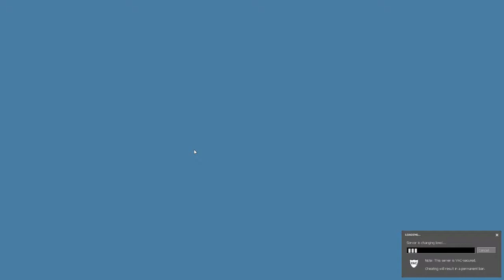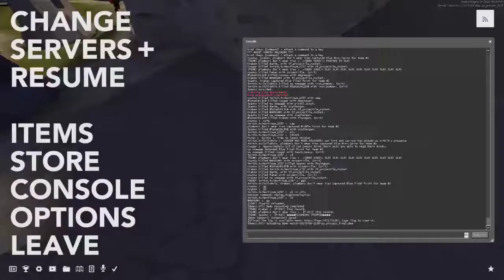ETF2L S27 High Week 7: Kraken Klan v Toa Mata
contains Kraken. Fun end to the season. for more content. Wont be doing a fragclip this season, it's just not worth it because poor material.